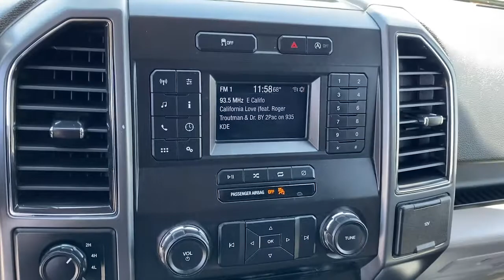2018 Ford F-150 Fontana, Redlands, Ontario, Moreno Valley, San Bernardino, Riverside, CA APR1143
Oxford White Used 2018 Ford F-150 available in Riverside, California at Riverside Chevrolet. Servicing the Fontana, Redlands, Ontario, Moreno Valley, San Bernardino, CA area.

Riverside Chevrolet
8200 Auto Dr

4x4 Wheel Drive, Back up Camera, Bluetooth/USB equipped, Keyless Remote Entry, Touch Screen Display, 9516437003, Freshly Detailed, Tinted Windows, Fresh Oil and New Oil Filter, Non-Smoker, Dealer Serviced, Vehicle Sold As Equipped Including One Key. Additional Equipment Will Be At Purchaser's Expense, Riverside Chevy Edge $795.00, Lojack Services $995.00, Wheels Tires $4999.00, 4WD, ABS brakes, Alloy wheels, Compass, Electronic Stability Control, Illuminated entry, Low tire pressure warning, Remote keyless entry, Traction control.brXLT Clean CARFAX.brbrbrAwards:br * 2018 KBB.com Brand Image Awards * 2018 KBB.com 10 Most Awarded Brands To see more quality vehicles like this one right here go or call us at 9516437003 to speak to one of our friendly representatives.brbrThis vehicle has the following features and options: 4WD, ABS brakes, Alloy wheels, Compass, Electronic Stability Control, Illuminated entry, Low tire pressure warning, Remote keyless entry, Traction control, 4-Wheel Disc Brakes, 6 Speakers, Air Conditioning, AM/FM radio, Brake assist, Bumpers: chrome, CD player, Delay-off headlights, Driver door bin, Driver vanity mirror, Dual front impact airbags, Dual front side impact airbags, Emergency communication system: 911 Assist, Exterior parking camera rear: With Dynamic Hitch Assist, Front anti-roll bar, Front Center Armrest w/Storage, Front fog lights, Front reading lights, Front wheel independent suspension, Fully automatic headlights, Occupant sensing airbag, Outside temperature display, Overhead airbag, Panic alarm, Passenger door bin, Passenger vanity mirror, Power door mirrors, Power steering, Power windows, Radio data system, Radio: AM/FM Stereo/Single-CD Player, Rear reading lights, Rear step bumper, Security system, Speed control, Speed-sensing steering, Split folding rear seat, Steering wheel mounted audio controls, SYNC, Tachometer, Telescoping steering wheel, Tilt steering wheel, Variably intermittent wipers, Voltmeter, and Wheels: 17 Silver Painted Aluminum.